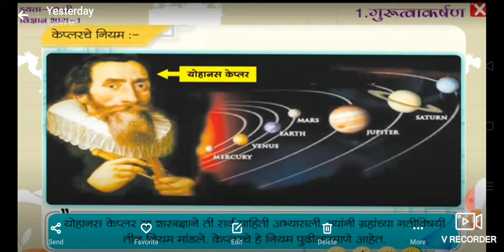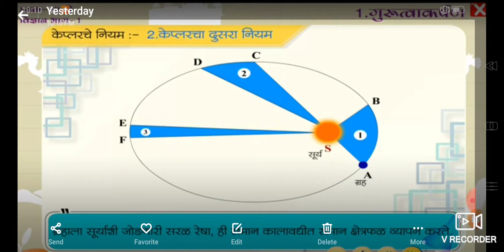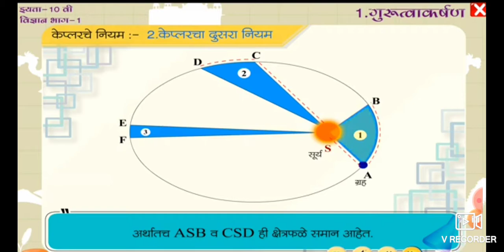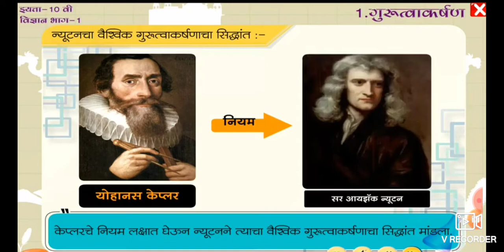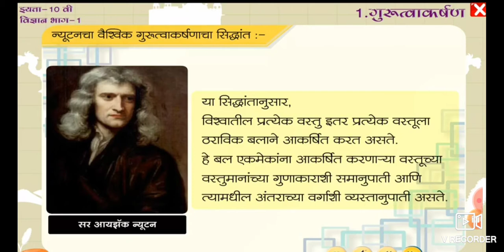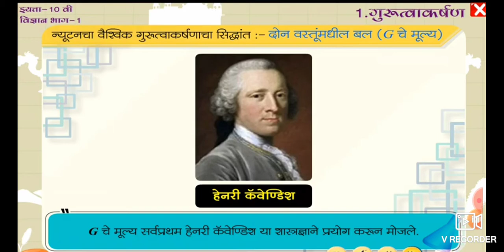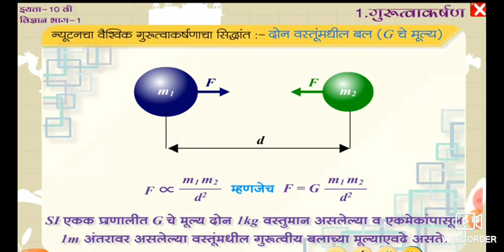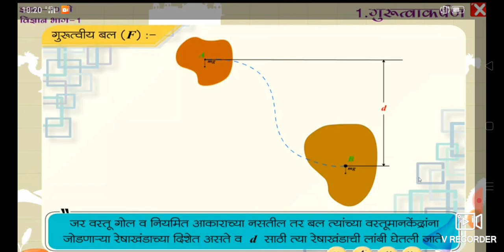केप्लरचे नियम व गुरुत्वाकर्षणाचा सिद्धांत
Maths and science